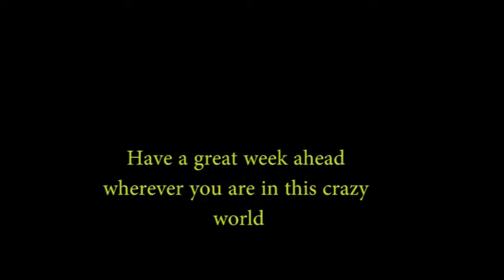fahan beach County Donegal Ireland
I was a stranger on the shore...my little walk down the beach